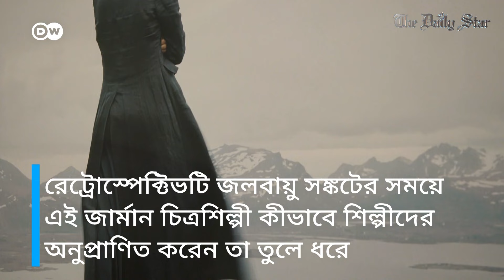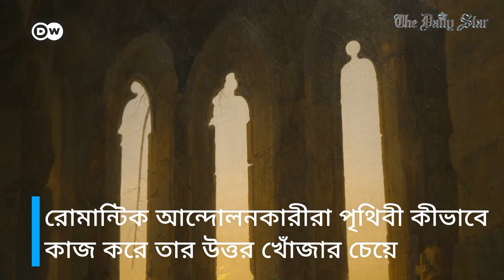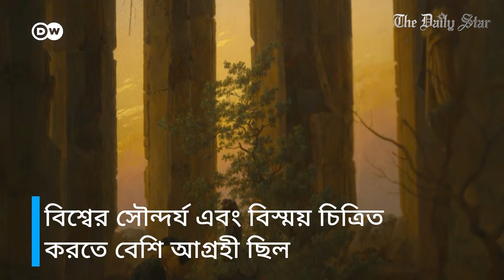ক্যাসপার ডেভিড ফ্রিডরিশ এর ২৫০ তম জন্মবার্ষিকী উপলক্ষ্যে আয়োজিত প্রদর্শনী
ক্যাসপার ডেভিড ফ্রিডরিশকে সর্বকালের অন্যতম গুরুত্বপূর্ণ জার্মান চিত্রশিল্পী হিসাবে বিবেচনা করা হয়। বিশ্বজুড়ে খ্যাত এই শিল্পীর ২৫০তম জন্মবার্ষিকী উপলক্ষ্যে হামবুর্গার কুনস্টহালেতে শুরু হয়েছে এক প্রদর্শনী। জার্মানির রাষ্ট্রপতি ফ্রাঙ্ক-ভাল্টার স্টাইনমায়ার এই  প্রদর্শনীর উদ্বোধন করেছেন।